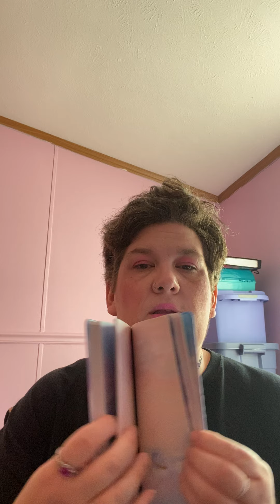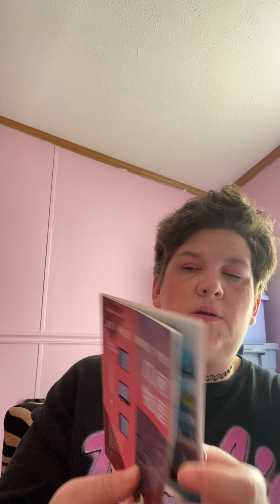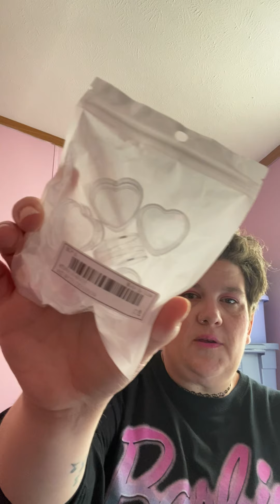It’s a SHEIN haul 😍💕